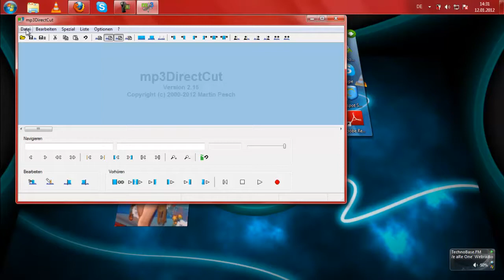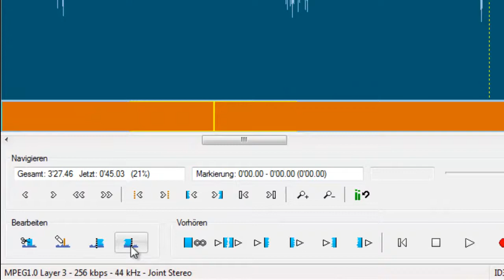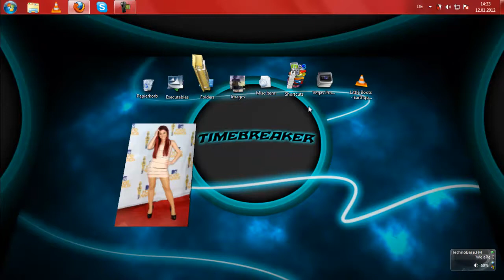Lieder zurechtschneiden mit MP3DirectCut